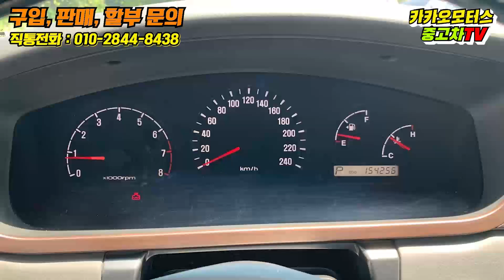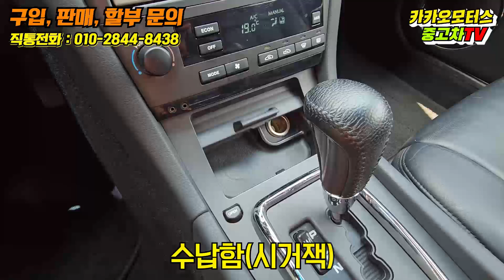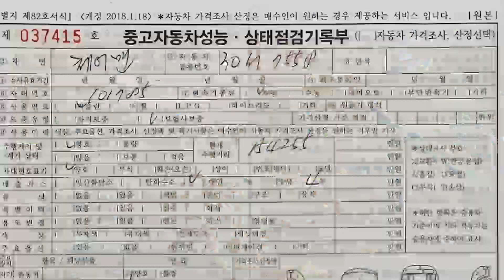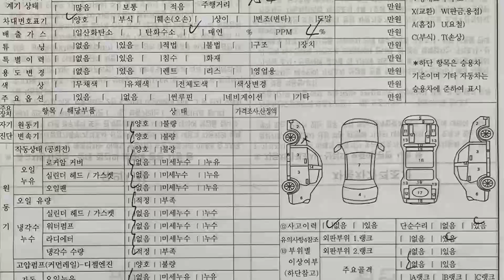[SOLD OUT] 벤츠혈통! 200만원대 대형세단ㅣ체어맨H 600S [중고차]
안녕하세요 카카오모터스 중고차
이대표 입니다 2008 쌍용 체어맨H
600S 200만원대 차량으로 아낌없는
상품화 통해 완성된 대형세단
영상에서 만나보십시요